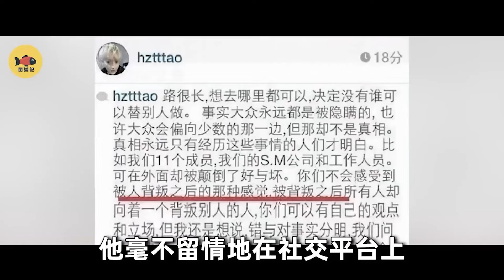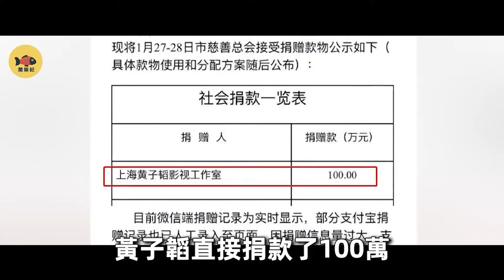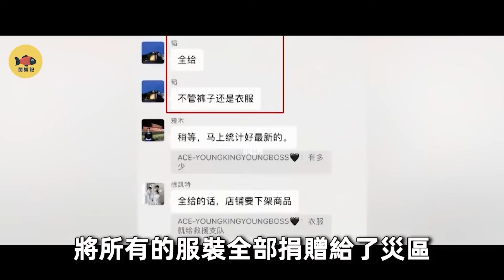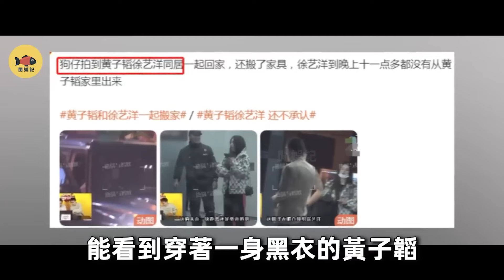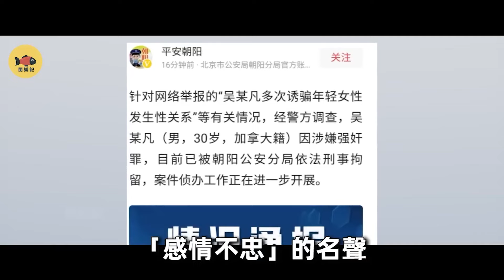黃子韜身價百億！卻為啞巴發小學手語，成名後把他留在身邊當助理，敢與資本叫板，他背後都有誰？